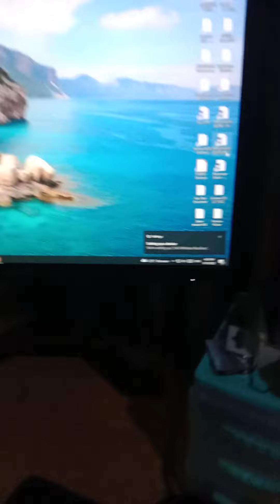Keyboard unik lucu Elise Pro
keyboard mechanical terbaik